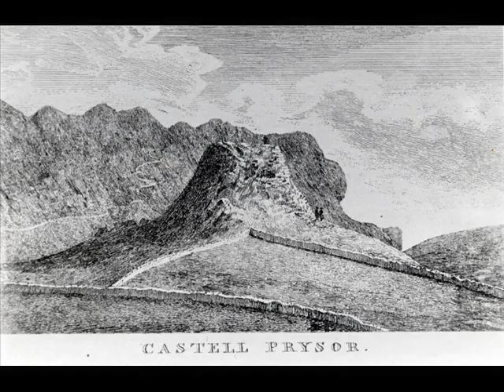Meibion Prysor - 'Cwm Prysor'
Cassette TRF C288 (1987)